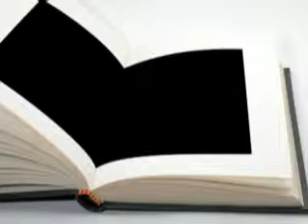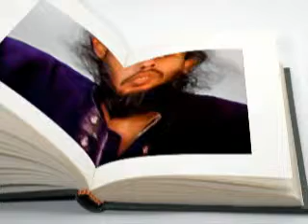কোন পাশা খেলোয়ার হযরত আলী রাঃ এর সামনে পড়িলে তিনি তাহাকে বন্দি করিয়া রাখিতেন